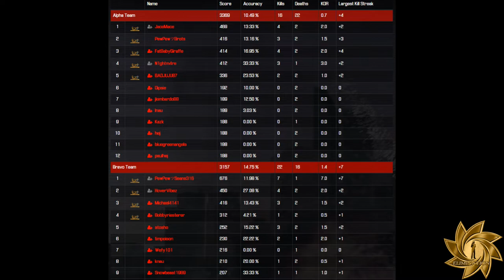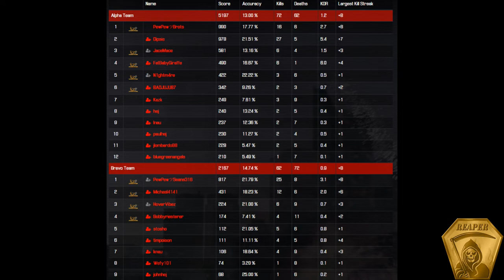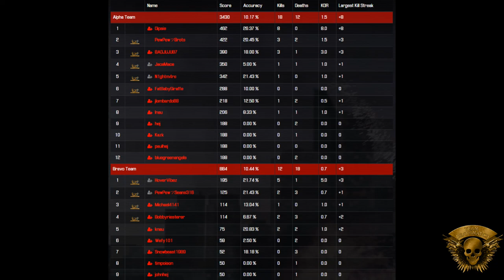iCombat - Dec 8 - Shanty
iCombat 60 fps.  Shanty Field.  Large Session!